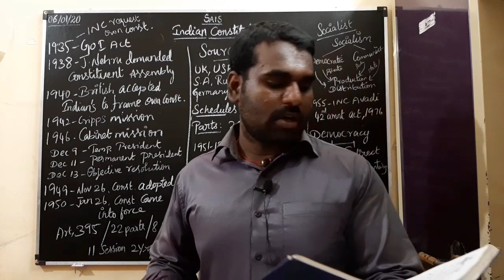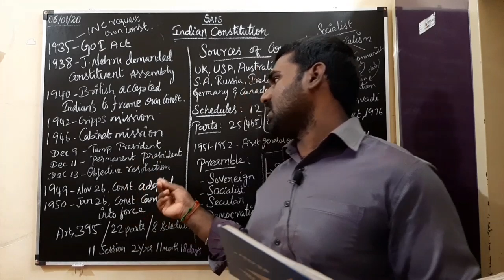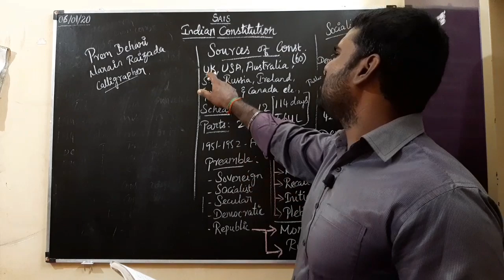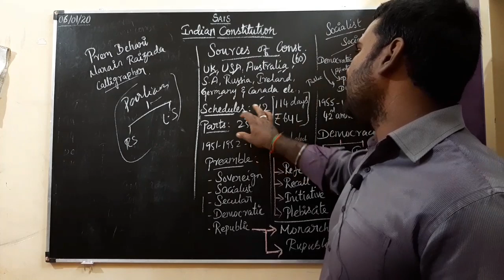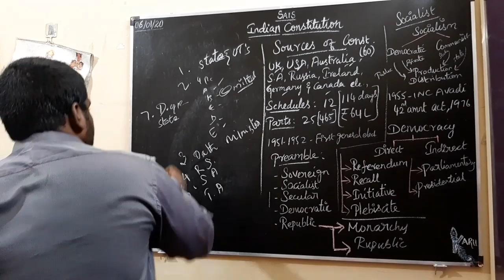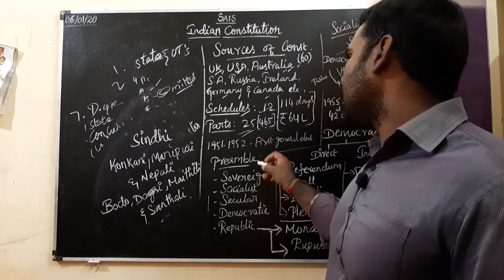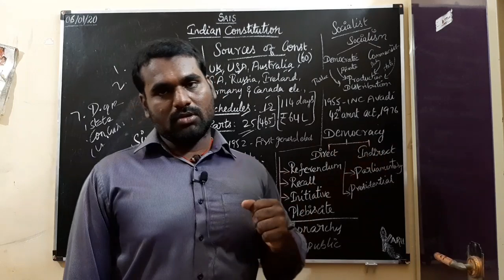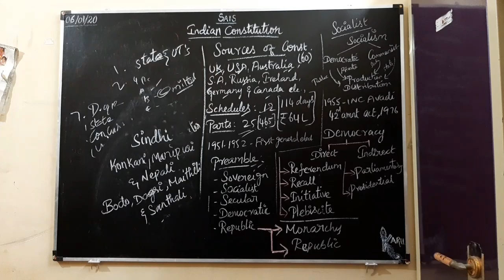Indian constitution_part2_newbook(ENGLISH BATCH)